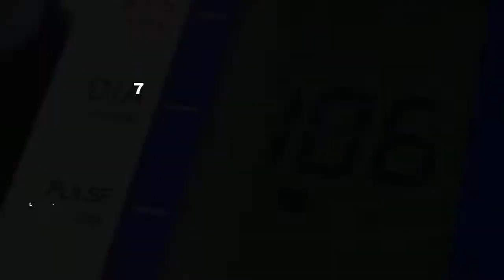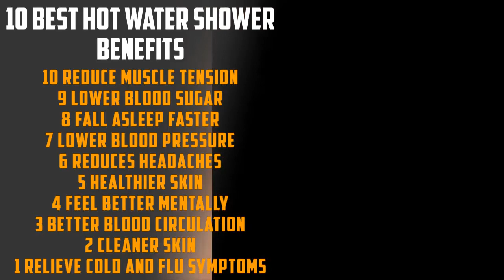10 Best Hot Water Shower Benefits - Hot Shower Health Benefits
In this video about 10 Best Hot Water Shower Benefits - Hot Shower Health Benefits, we'll explain what you need to know. Watch this video until the end and we know you will like this video.

► 10 Good Fiber Foods for Weight Loss Fast - What You NEED to Know! (5 minute video) #107